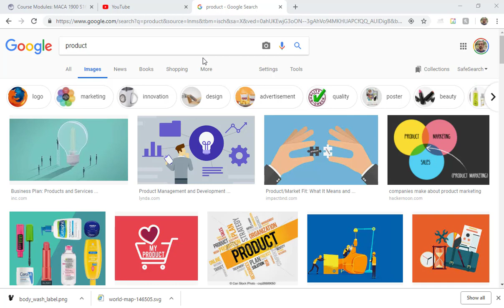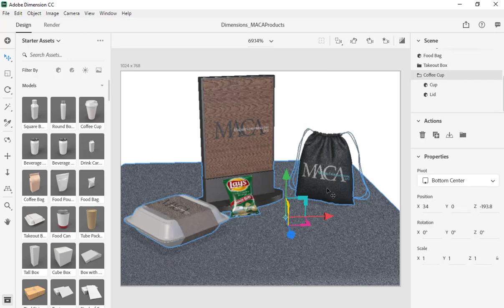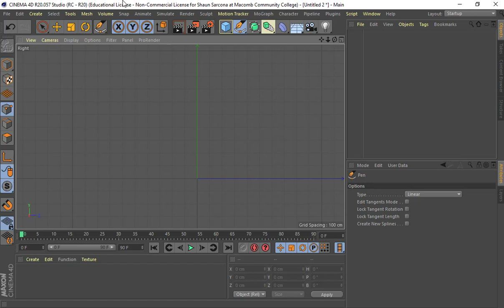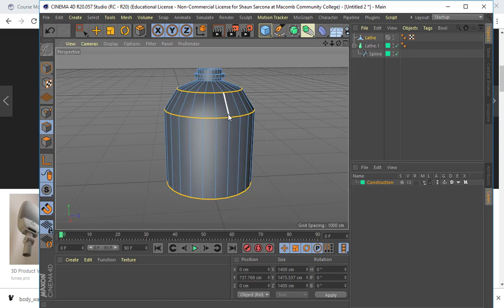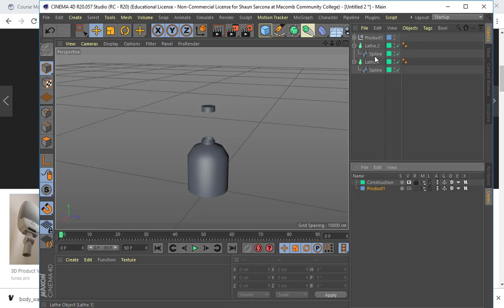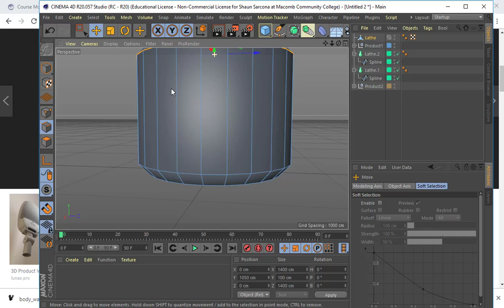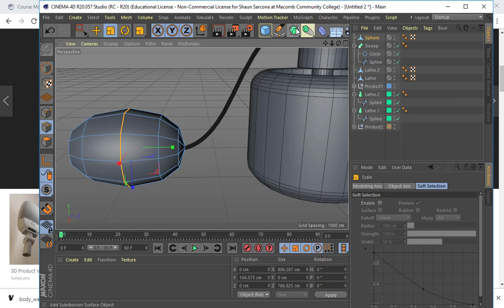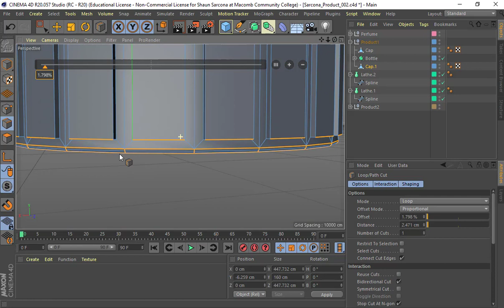2510 Product Modeling 01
Starting to Model a product in Cinema 4D